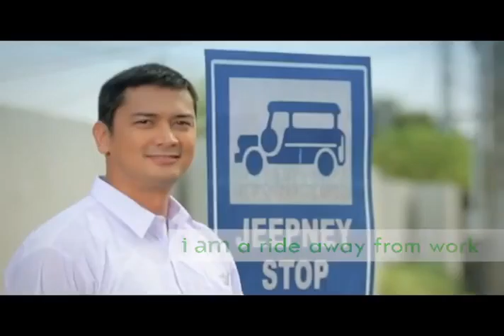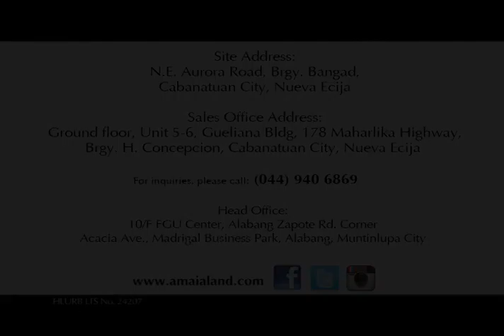Amaia Scapes Cabanatuan | Philippine Real Estate